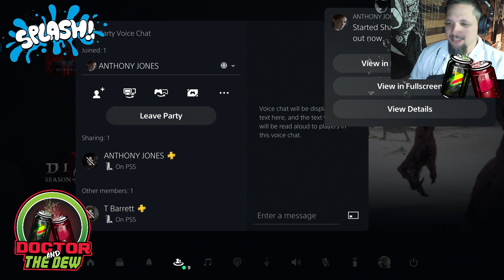DDW - SPLASH Presented by Doctor And The Dew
The First ever PLE of DDW
MATCH CARD:
Shadow Springtrap and Funtime Foxy vs. Bowser and Koopa Troopa
Mario Bros vs Bebop And Rocksteady vs Raiden And Lui Kang - YOOHOO CHAMPIONSHIP
Man at Arms vs Collosus - AM I PISSING YOU OFF FA FA CHAMPIONSHIP
Jason vs Michael Meyers vs Ghostface - ICU CHAMPIONSHIP
Nightmare Bonnie and Freddie Fazbear vs Sam and Dean Winchester vs Scorpion and Sub Zero - PEW PEW CHAMIONSHIP
Supergirl vs Harley Quinn - WHY QUEEN CHAMPIONSHIP
Batgirl vs Sindel vs Gamora - HUH QUEEN CHAMPIONSHIP
Hulk vs Venom I - DAD CHAMIONSHIP
He-man vs Thanos - DAD WORLD HEAVYWEIGHT CHAMPIONSHIP
Hulk vs Venom II - DAD CHAMPIONSHIP